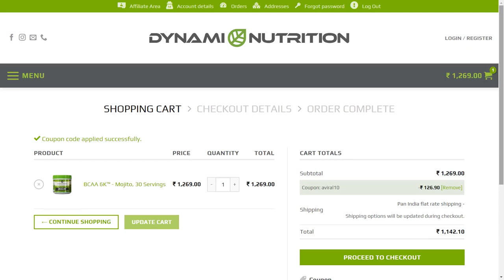جديد نهائيات مستر اولمبيا 2019 افضل عشرة لاعبين